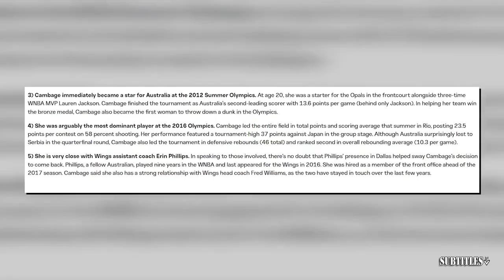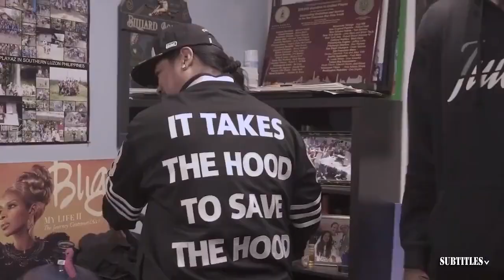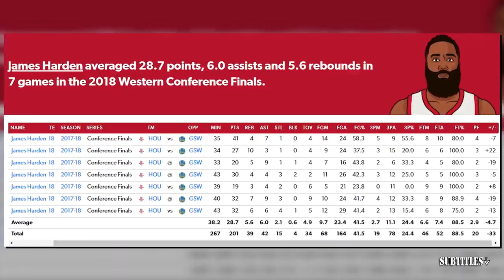FIRST THINGS FIRST | Nick: "Luka Doncic was the main reason why the Mavs lost Game 3 to the Celtics"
FIRST THINGS FIRST | Nick: "Luka Doncic was the main reason why the Mavs lost Game 3 to the Celtics". Immerse yourself in a mesmerizing fusion of visuals and music showcased in this video compilation. Delve into the essence of each piece through thought-provoking subtitles, illuminating the most poignant moments. Express your appreciation by engaging with our content through likes and subscriptions to our channel! 🔥🎶📽️